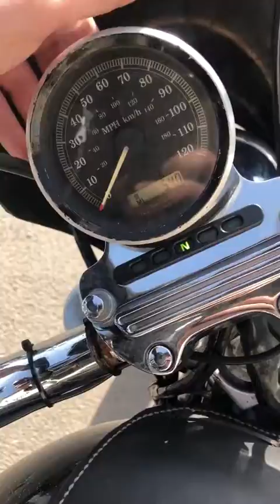Amazing Iron 883